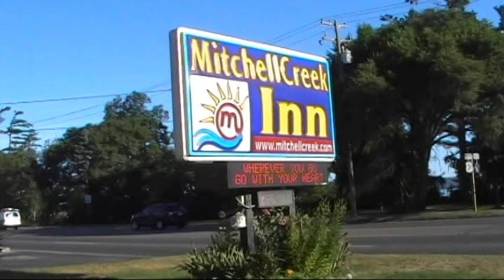exterior view of Mitchell Creek Inn Motel on U.S. Hwy. 31 in Traverse City, MI on 7/31/11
This is a brief exterior view of a delightful and quaint 14 unit motel right across U.S. 31 from East Grand Traverse Bay and a State Park. Although alleged a 1-star property, I would rate it much higher because it was nicely furnished, clean, the rooms were all in good nick, had rustic furniture if I recall correctly, and even if not, the furniture and things in the room were unusual and not just the standard stuff most motels have--the rooms are unusual in a good sense. and on top of all that, there is the fantastic location right across the highway from The Bay and State Park. In addition, it is locally owned and also located near the East Mitchell creek where guests can fish or paddle a kayak down the creek to the Bay. We really enjoyed every aspect of our stay here and this is a real gem and you can pay a lot more elsewhere and get way less than you can here. The date is 7/31/11 and according to Google street view, the property looks very much now as it did then. If we ever return to Traverse City, we will make every effort to stay here.